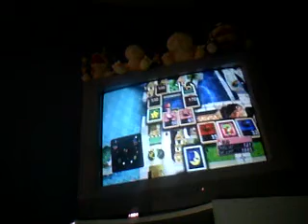Let's Play Fortune Street Part 16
It's Time For The Semifinals It's Dipsy Vs Po Vs Noo-Noo Vs Beth In the Ultimate Match To Know Who's Gonna Win The 3rd Round For 1st Place